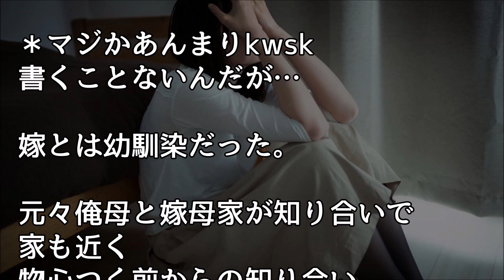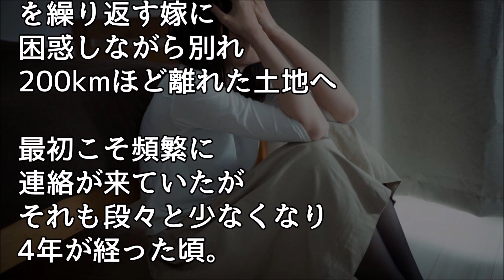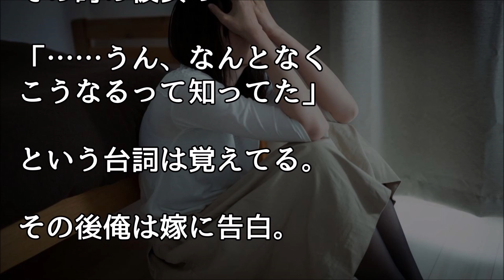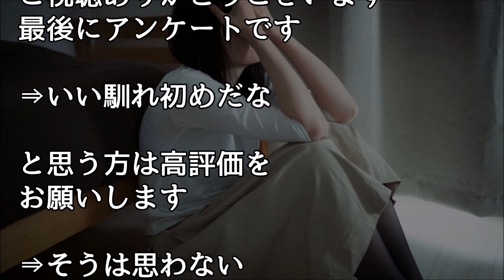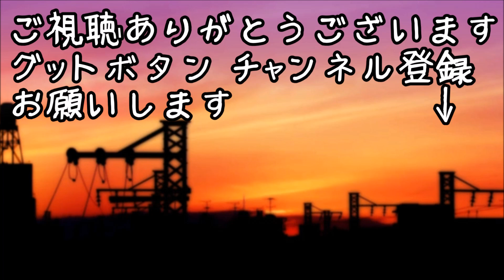馴れ初め 泣いていた幼馴染が手を握ってきて 泣きながら笑いながら困ってるような顔で「やっぱり、平気なんだぁ…」【ほっこり堂】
嫁と俺は幼馴染で
途中俺が引っ越して
4年位間が開いたり
俺母が亡くなったり

それが原因で
嫁が病んだりしたけど
大学卒業と同時に結婚して
幸せだよ。

人気動画